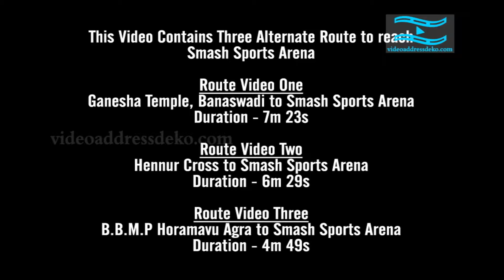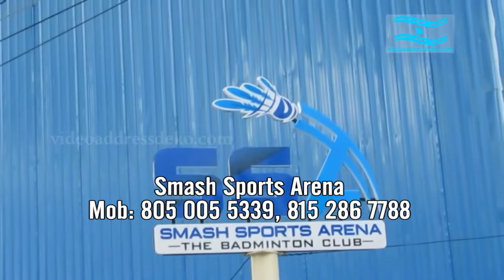Smash Sports Arena Horamavu Video Route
SMASH SPORTS ARENA

We welcome players of all ages, abilities and nationalities. Drop-in players are also welcome, and we have special prices for passes and membership who like to play more often. Our active members include some of the best badminton players in the city. It has one of the best facilities in the region, offering good side lighting with non-slip and special impact-reducing floors that makes your plays more enjoyable and safe.
The club offers high quality training for badminton players at Beginner, Intermediate, and Elite levels. It has group or one-to-one skill training sessions for both adult and young members. The club also runs summer camps, school breaks, and after school programs for children.

OUR FACILITIES

Six wooden badminton courts.
Viewing area for friends and family.
Separate change room with shower for ladies and men.
Locker facility to store your equipment and valuables.
Water purified by RO and UV.
Power backup.
Parking space.
24 hours of security.